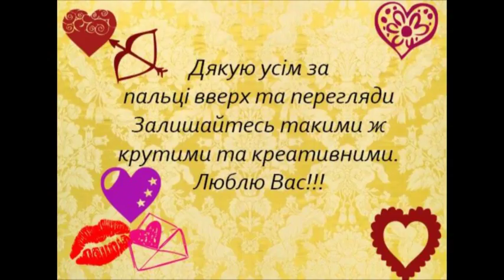Europe Tour 2 l 6 країн за 2 дні!!! Travel 3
Рада бачити тебе на моєму каналі❤